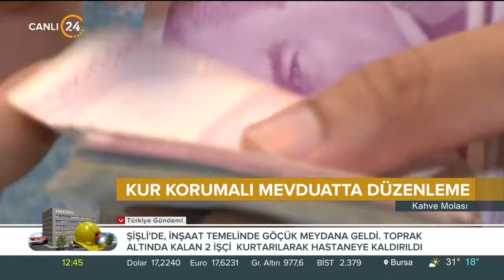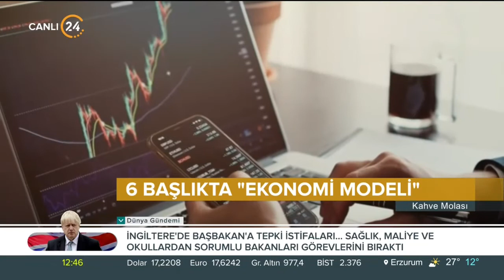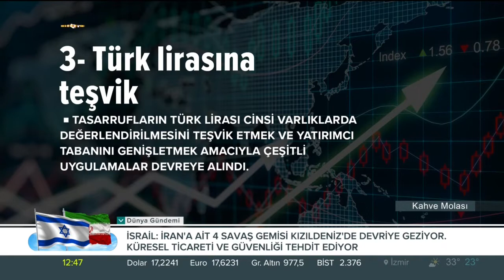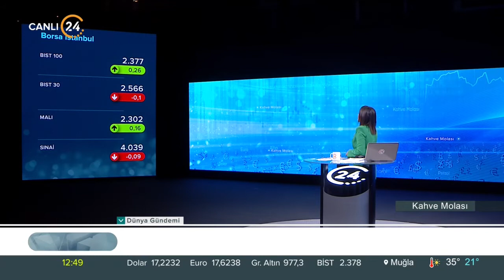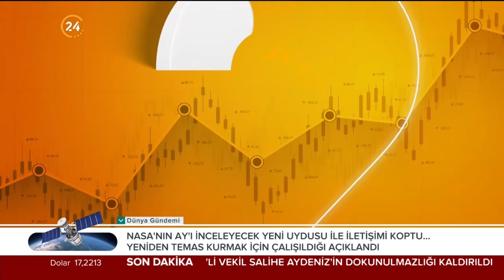Kahve Molası / Ekonomi Gündemi - 06 07 2022